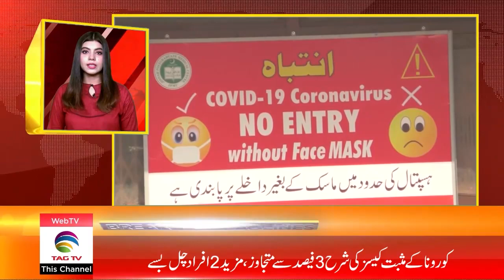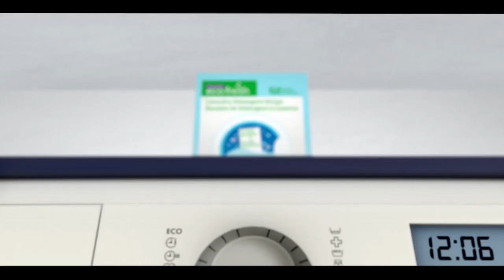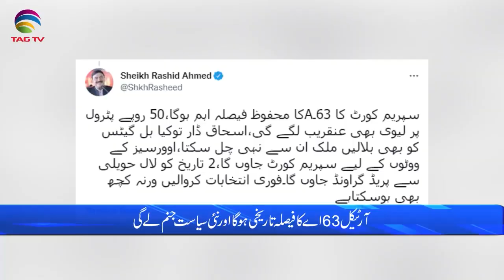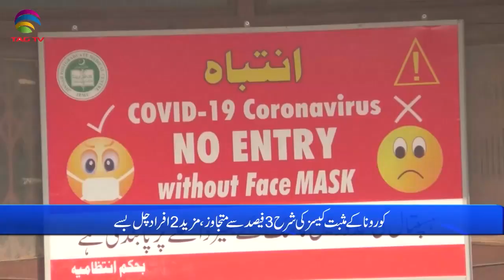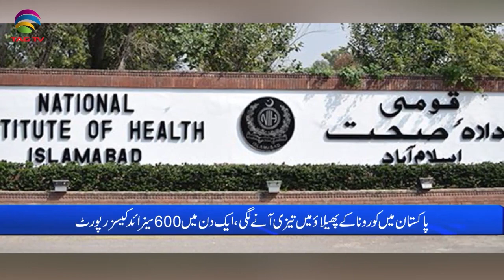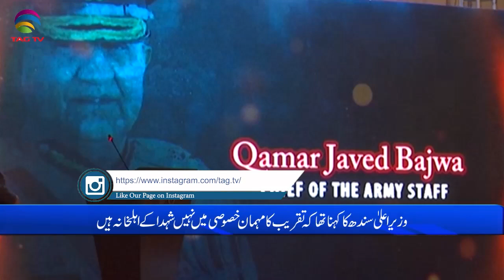Pakistan News Bulletin with Rukhsar Shahzad, June 30, 2022